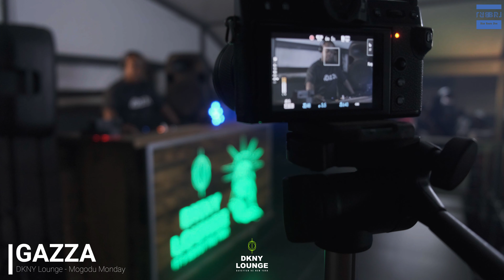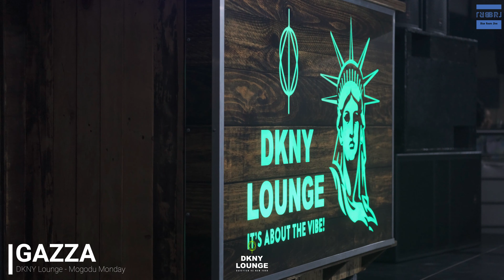DJ GAZZA - DKNY Mogodu Monday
Check out Rock Da Shade's Co-Founder Gazza rocking the decks at the weekly DKNY Lounge Mogodu Monday event.  Make sure you follow @gazza_rockdashades on all social media platforms

Make sure you follow @dknylounge on FB to get regular event updates